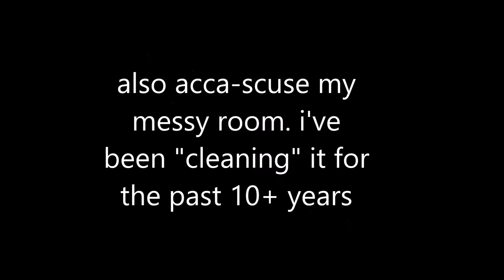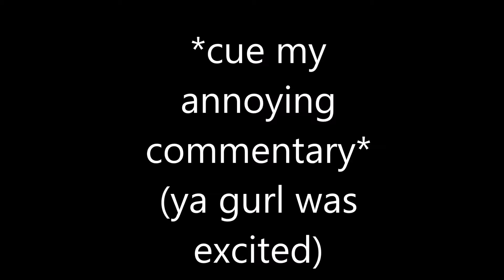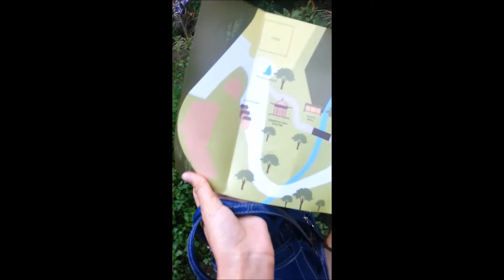WE WENT TO SHAWN MENDES' PRIVATE PARTY?!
"Do you got plans tonight?"

Find out what happened when we went to Shawn Mendes' private party!!! Honestly I cringed a bit editing this video, but I couldn't keep such a cool experience to myself.

This was part of a SpotifyFansFirst event.